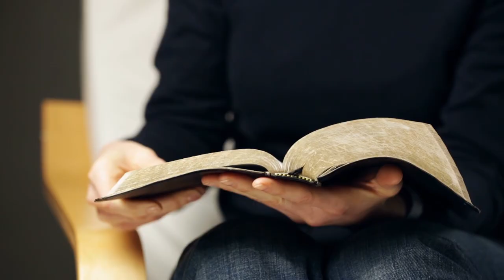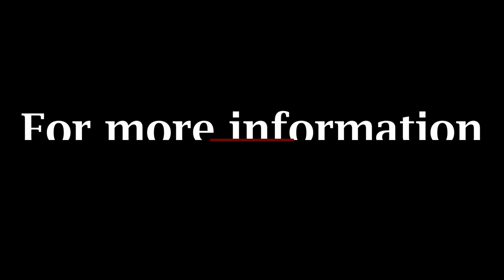Daily Devotionals - Episode 65 - John Calvert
In today's video we join Rev. Dunlap and Dr. Howe as they meet Mr. John Calvert.